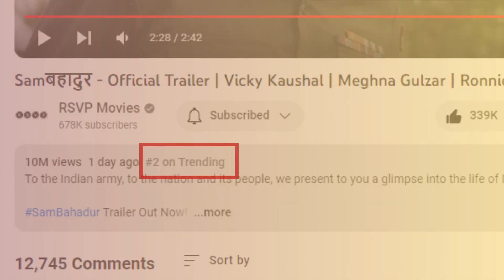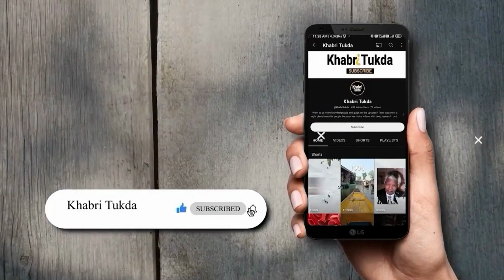Sam Bahadur Movie Trailer Review | Samबहादुर कौन थे? कैसे Pak Army की वाट लगा दी?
Sam Bahadur Movie Trailer Featuring Vicky Kaushal Directed by Meghna Gulzar is based on Real Life Adventure from the Life of Sam Manekshaw.

We want to mention that  this video has the purpose to only inform you about the SamBahadurTrailer through the deep research and presenting a fact-full content.